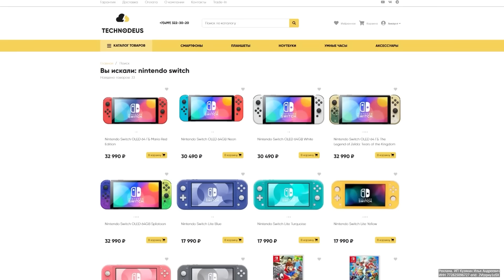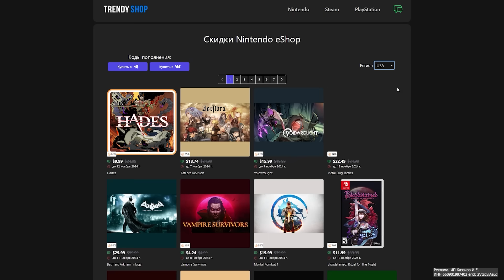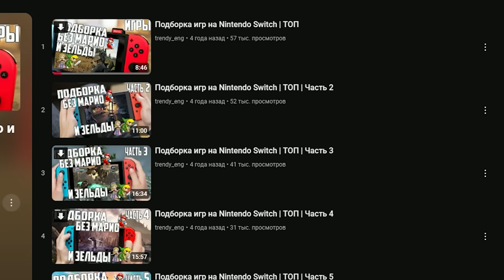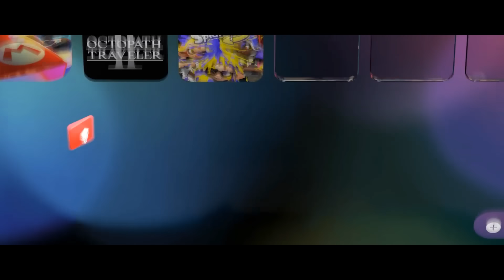Почему я считаю Nintendo Switch Lite крутым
Nintendo Switch Lite это очень интересная консоль, которая заслуживает вашего внимания.

Реклама. ИП Кузякин Илья Андреевич. ИНН 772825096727 erid: 2Vtzqwy1o5X
Реклама. ИП Казаков Игорь Евгеньевич. ИНН 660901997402 erid: 2VtzqviAeLd